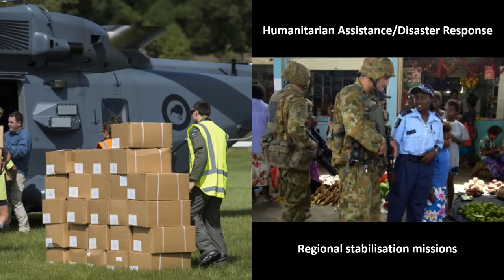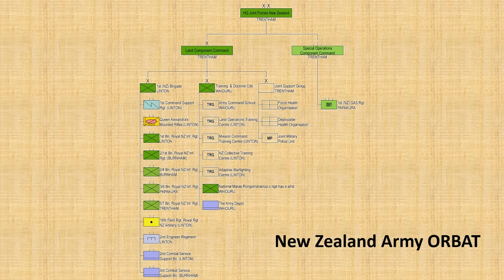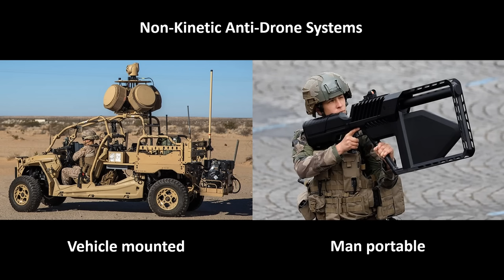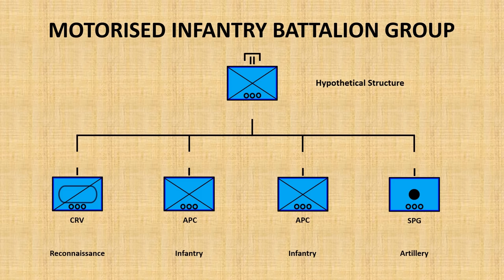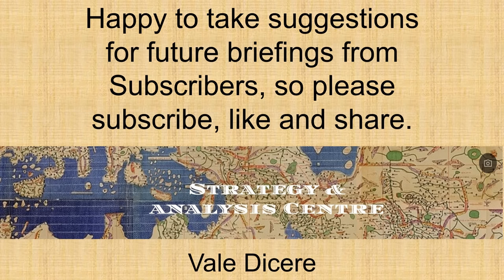New Zealand's Army - Where to now?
Is New Zealand's Army prepared for the next war?

Reference:
New Zealand Ministry of Defence Website